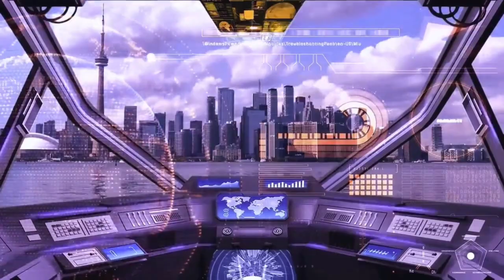Live Streaming Overlay - Free to Use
👉 Become an official MEMBER and get access to cool member badges, custom emojis and other great perks!
👉 Send a SUPER STICKER!
👉 Send a SUPER THANKS when you watch Regular Uploads!

IF you delve deep enough on this channel, other hidden gems of poetry and narration will take you to another world, in another time, in another place. Some call it the Ska Zone!